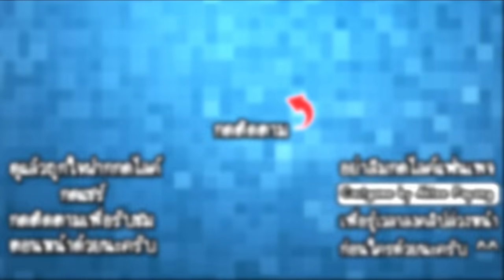Hide and Seek Cat Escape - แอบซ่อนจากเจ้าแมวเหมียว!! [ เกมส์มือถือ ]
ในวันนี้เราก็อยู่กับเกมเล่นเพลินๆสบายๆกันนะครับ โดยที่เกมนี้เราจะต้องซ่อนแอบจากสายตาของเจ้าแมวเหมียว และเดินทางหลบซ่อนตัวไปเรื่อยๆ ความสนุกตื่นเต้นจะเป็นยังไงนั้นไปรับชมกันได้เลย!!

Developer : JP Games Group APS

CPU : Core i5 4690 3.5GHz
Mainboard : MSI H97 - GAMING 3
RAM : 16GB DDR3 1600 KINGSTON
SSD : 120GB KINGSTON SV3
HD : 1TB WD SATAlll
VGA: MSI GEFORCE GTX 960 ARMOR
CASE : DEEPCOOL TESSERACT
POWER SUPPLY : FSP HYPER M 600W
DVD : LITE-ON
Windows 8.1

Monitor : LG IPS 24MP57 ขนาด 24นิ้ว
Mouse : MSI DS100
Keyboard : MD-KB338
Microphone : KEENION KOS-203
Headset : Dragonic wyvern